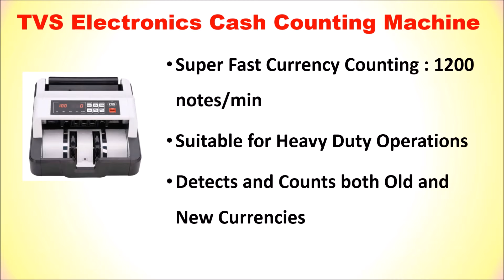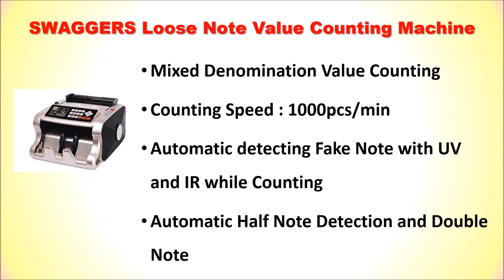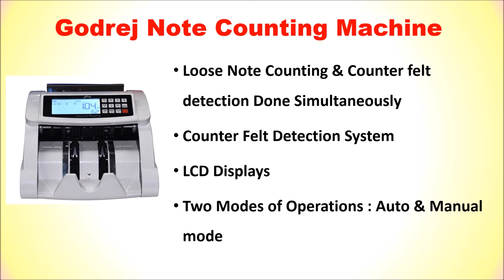Best Cash Counting Machine in India | MONEY COUNTING MACHINE | NOTE COUNTING MACHINE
Best Cash Counting Machine in India  नोट गिनने वाली मशीन

List of Top 4 Best Cash Counting Machine :

1. Godrej Note Counting Machine

2. GOBBLER GB-8888-E Note Counting Machine

3. SWAGGERS Loose Note Value Counting Machine

4. TVS Electronics Cash Counting Machine

Find the Best of Top 4 Best cash Counting Machines available in India.
Follow us on::

Which is best cash counting machine?